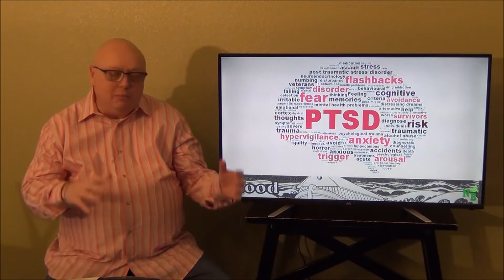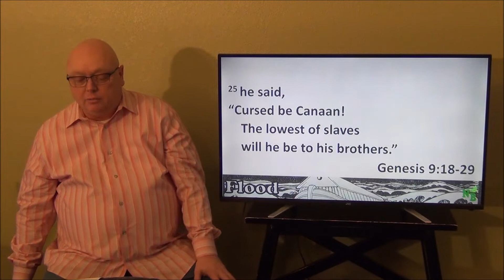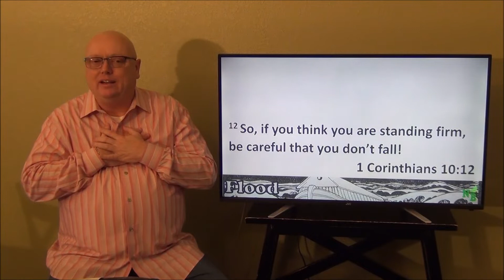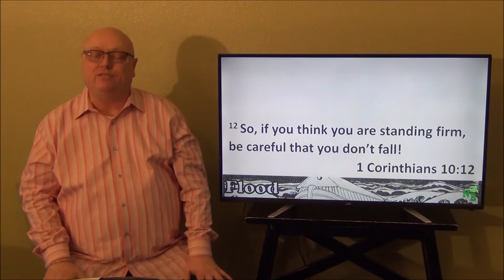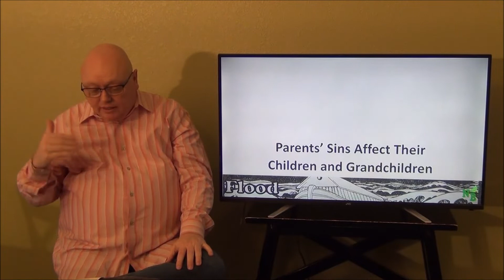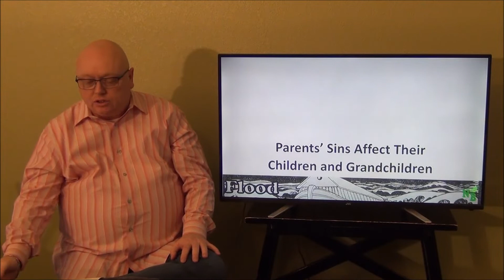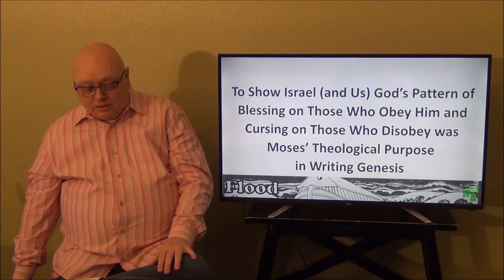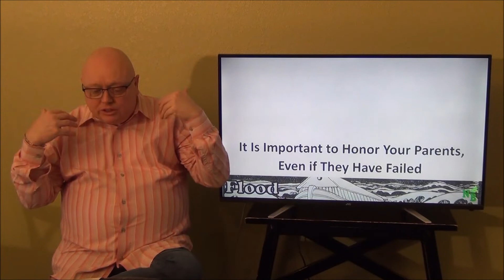Flood: Week 7 (Genesis 9:18-29)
It is always sad and a little shocking when a Christian leader who seems to have a good reputation falls into sin. I know we all sin, but I'm referring to one who falls into public sin that brings shame on Christ and the church and may disqualify him from ministry. It used to be that when I would hear of this kind of fall, my initial response would be something along the lines of, "I can't believe it! How could this happen?" But this has become such a common occurrence that I've become a little jaded to it. In fact, I've almost come to expect some sort of public fall--or at least embarrassment--from well-known Christian leaders. There may be no better example of this in the Bible than Noah. After walking faithfully with God for over 600 years, leading his family through the flood, and offering sacrifices and worship to God when they came off the ark, Noah fell into drunkenness. Noah's sin demonstrates that even the godliest among us are prone to sin.

This message was recorded in addition to the public Worship Gathering at New Beginnings in Bryan, Texas, on Sunday, February 14, 2021.